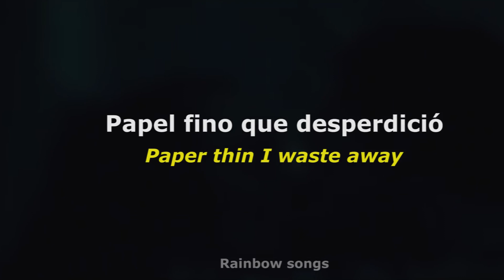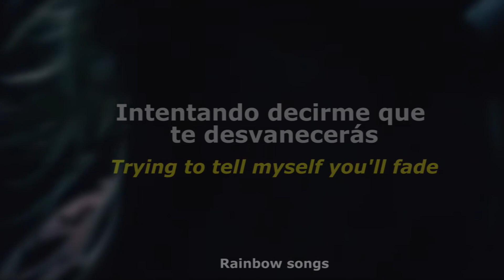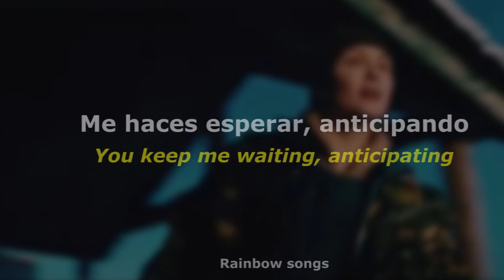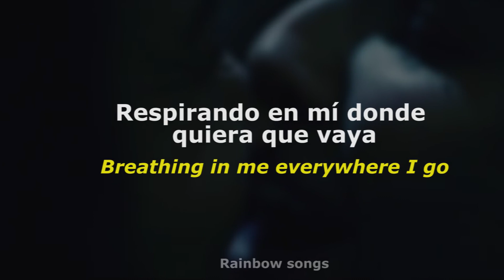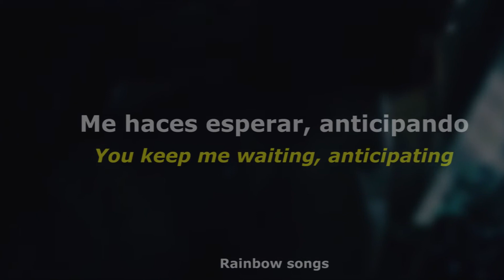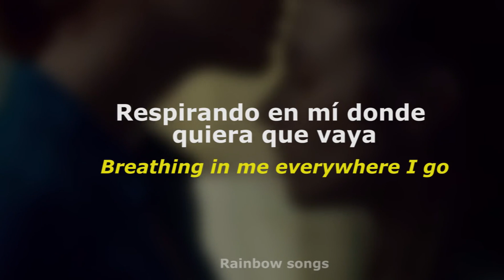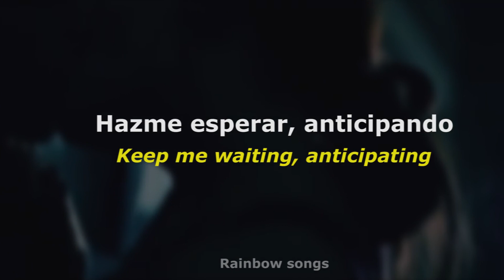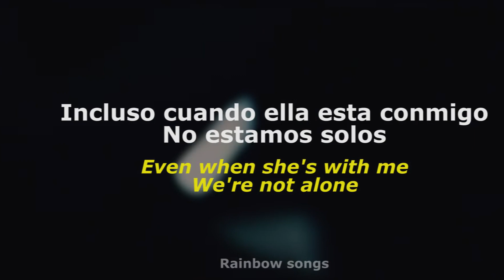Ghost - Adaline //Lyrics - letra// english - español (WayHaugth)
[Lyrics]

Paper thin I waste away
Caught up in an endless phase
Trying to tell myself you'll fade
While clinging to the mess we made

Keep me waiting anticipating
You keep me waiting anticipating
And now I know what I've been missing

'Cause I feel your body like a ghost
Breathing in me everywhere I go
Even when she's with me
Her hands are your hands wrapped around my throat

You are best loved from afar
'Cause when you're close we both leave scars
So bury me to make it stop
And don't come back to dig me up